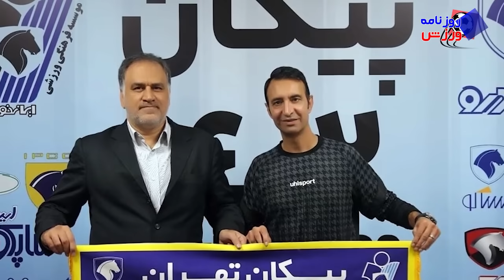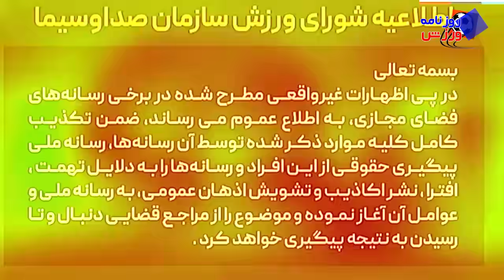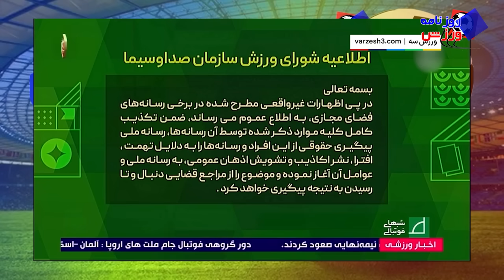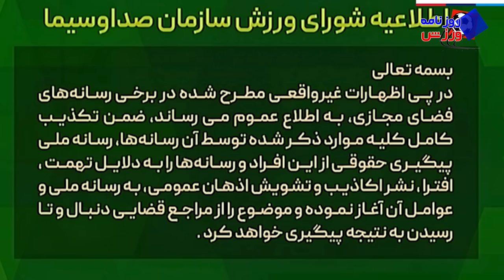واکنش صداوسیما به پرونده فساد و ادعای عادل فردوسی پور | مجری ها احضار شدن | ورود علی کریمی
واکنش صداوسیما به پرونده فساد و ادعای عادل فردوسی پور | مجری ها احضار شدن لایو علی کریمیتوی این ویدیو مفصل به داستان فساد در فوتبال رو بررسی میکنیم و در ادامه واکنش صدا و سیما به این اتهامات به مجری های خود میبینیم
لایو علی کریمی و مجتبی پوربخش
نتایج بازی های جام حذفی و مشخص شدن فینالیست های جام حذفی ایران
نزدیک ترین گزینه به نیمکت باشگاه پرسپولیس
صحبت های محمد قربانی لژیونر فوتبال ایران
لطفا اگر ادعای حق نشر دارید ابتدا با این جیمیل با ما تماس بگیرید تا مشکل برطرف شود ممنون از همکاری شما دوست عزیز
داربی
فوتبالی
اخبار فوتبالی
اخبار استقلال
اخبار پرسپولیس
فوتبال برتر
اخبار ورزشی امروز
اخبار ورزشی شبکه سه
خبرهای ورژشی امروز
فوتبال 360 عادل فردوسی پور
پشت پرده فوتبال
حواشی فوتبالی
سرخابی
sorkhabi
varzesh 3
روزنامه ورزشی
روزنامه ورزش
لینک کانال  : B2n.ir/rooznamevarzesh
لینک کانل دوم :